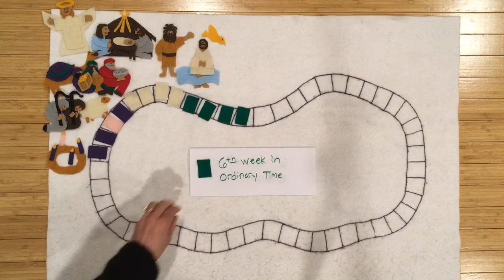Surprised by who God blesses? 6th week in Ordinary Time